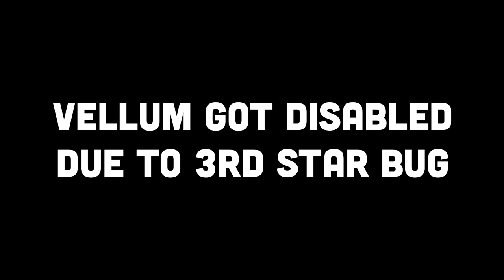[GMS Reboot] Mechanic 20k Weekly Bossing | Maplestory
Hope you guys did enjoy this video & if you guys did, make sure to:

🎵Songs Used In The Video:
➡️Gaiety in the Golden Age
➡️It's Not Like I Like You - Instrumental
📲Social Media Platforms:
➡️My IRL Channel: